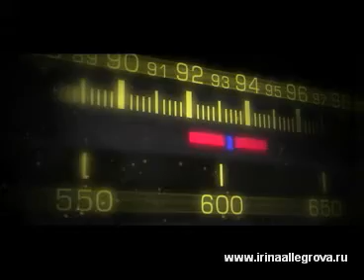Ирина Аллегрова в программе "Откровения" Иркутск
Программа "Откровения". Иркутск. Эфир от 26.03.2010